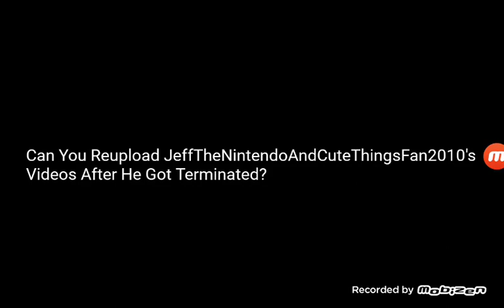Message To Everyone